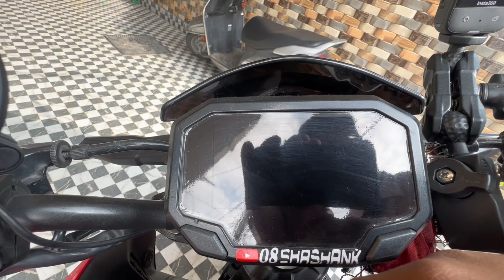When Kawasaki z900 Enters the College 😍 | Public Reaction on Superbike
Taking My Kawasaki z900 to college
First day in college with superbike
College reactions